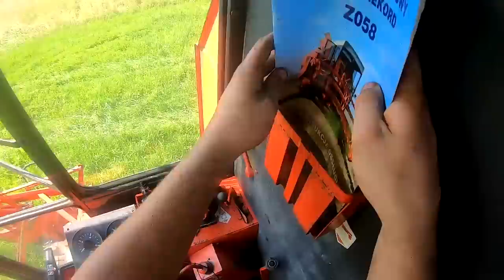Zaczynamy ŻNIWA 2022r - Bizon Rekord Z058 ! Jęczmień Ozimy !